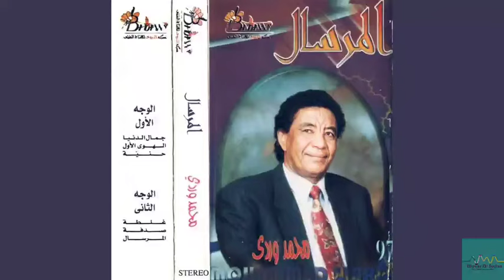محمد وردي - صدفة (المرسال) Mohammed Wardi - Sodfa